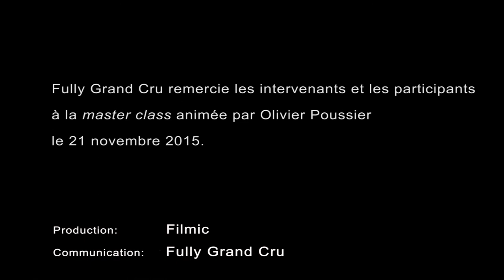La Petite Arvine de Fully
“La Petite Arvine, en particulier celle de Fully, dispose du potentiel pour être reconnue comme un vin iconique en Europe et dans le monde. ”

Olivier Poussier, Meilleur Sommelier du Monde